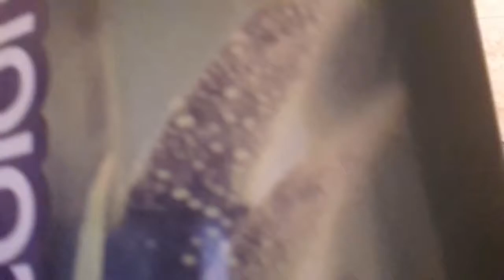Barboza!!! (Benjamin Back style)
Hahahahhahahahahahhaha só os fortes entenderão